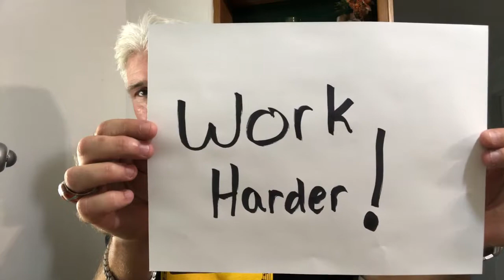I Didn’t Get The Results I Wanted From My 1st Week Of Dieting.